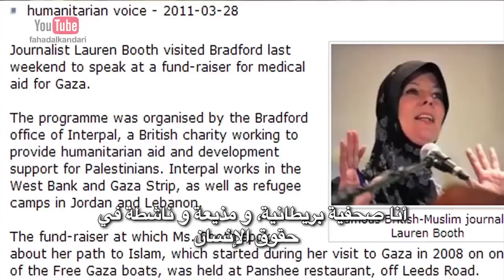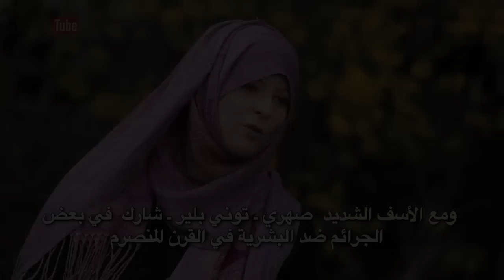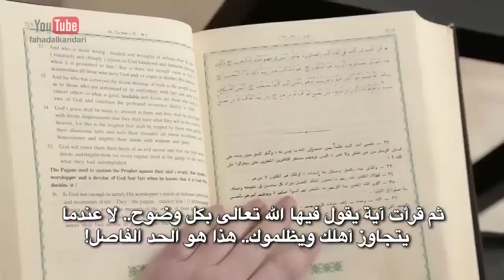She is Lauren Booth (sister-in-law of ex UK PM Tony Blair) not Laura Bush (with arabic subtitles)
She is not Laura Bush. She is Lauren Booth (Sarah) and she is the sister-in-law of former Premier of UK -Tony Blair. She is a journalist by profession who accepted Islam after having a closer look at the real situation of the people in the middle-East. She is also a Human right activists, public speaker and a social worker who is co founder of the UK charity Peace Trail.

There are many misleading videos here in youtube, claiming her to be daughter of George W. Bush's  daughter like :

She neither is Jenna Bush nor Hager nor Barbara Bush  but there are people who believe this without cross-checking it.

We uploaded this video to show the truth about who she really is and how did she revert to Islam.